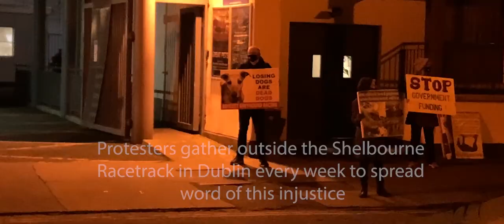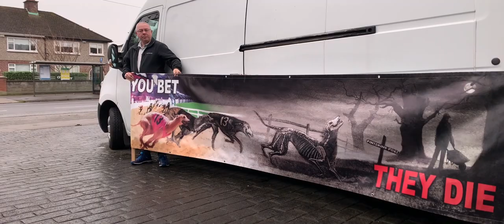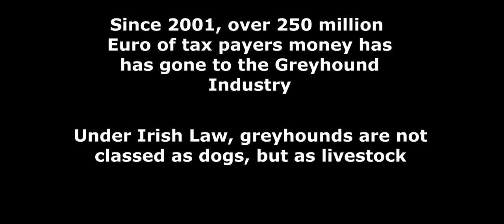Greyhounds are Pets Too - Documentary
For years the Irish Greyhound Industry has been funded millions by the government. Every year in Ireland, and average of 6000 greyhounds are euthanized for simply not being fast enough to race. Michael McGrath, an independent rescue transporter speaks about his opinion on greyhound racing in Ireland, and about his own three rescues.